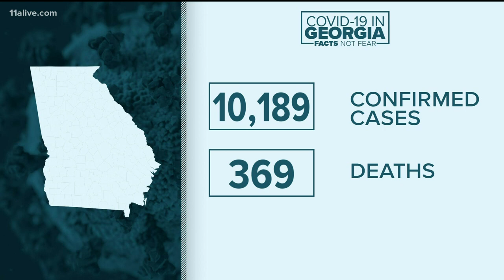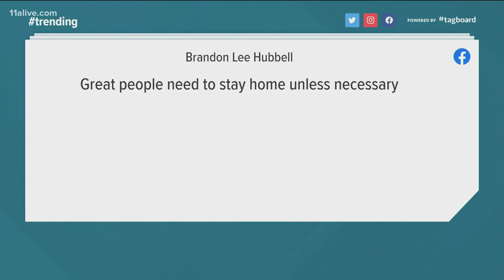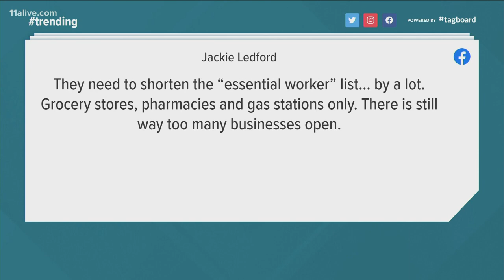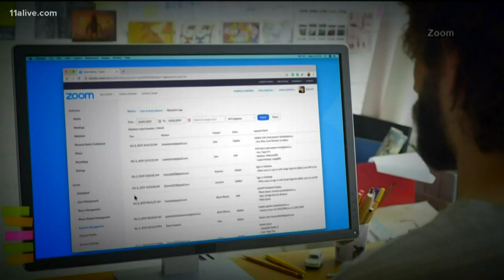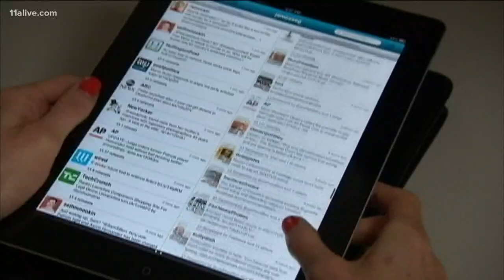Gov. Kemp extends the shelter-in-place order. Here is what the latest model says about the coronavir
Kemp is also cracking down on the nursing homes.